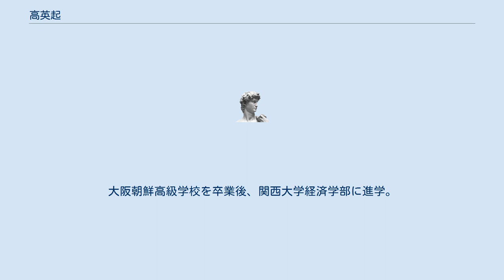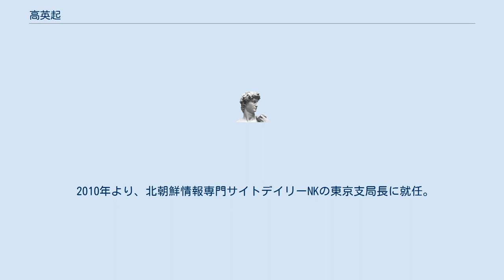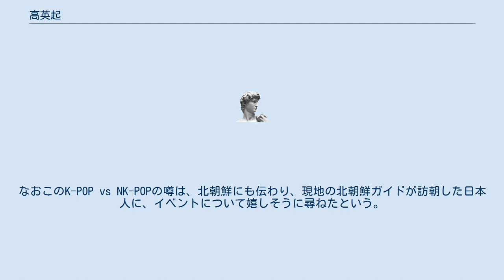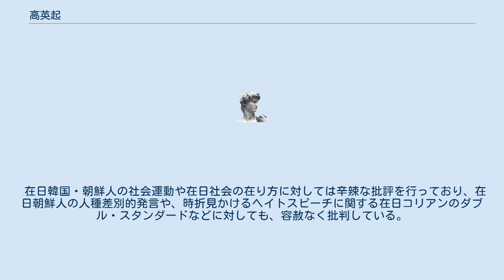高英起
髙 英起（コウ・ヨンギ、고 영기、1966年（昭和41年）7月10日 -）は、在日朝鮮人2世のジャーナリスト。
デイリーNKジャパン編集長。
大阪朝鮮高級学校を卒業後、関西大学経済学部に進学。
在学中は、在日朝鮮人の学生組織「在日本朝鮮留学生同盟中央本部」に加わりながら、日本の新左翼、過激派などの運動現場にも参加する。
しかし、新左翼をテーマにしたノンフィクションを通じて、北朝鮮こそスターリン主義だと知り当時の金日成体制を批判的に見るようになる。
なお、この後反スターリン主義を掲げる新左翼に魅力を感じて参加したものの、「どちらも中身は同じと気づき、その後はネタ作りで参加していた」という。
 さらに1991年4月から12月まで、朝鮮社会科学院への留学から帰国した李英和から、北朝鮮の飢餓の実体や人権侵害の実情を聞き、1993年に李英和と共に「救え！北朝鮮の民衆／緊急行動ネットワーク (RENK)」を結成する。
 大学卒業後は、大阪市水道局に就職するも、1998年から1999年にかけて、中華人民共和国吉林省延吉市に所在する延辺大学に留学する。
当時は、ほとんど知られていなかった脱北者や、北朝鮮のストリートチルドレンであるコッチェビの実態を、現地より発信する。
 2010年より、北朝鮮情報専門サイトデイリーNKの東京支局長に就任。
2011年には、在日朝鮮人の帰国者であり金正恩の実母・高英姫の出自について、従来の定説を覆してスクープ記事を発表する。
 また『コチェビよ、脱北の河を渡れ』によると、同氏の家系図を辿ると、正恩の実母である英姫と同じ一族、すなわち正恩とは遠縁にあたる。
金正日総書記死亡以後は、テレビ、ラジオで北朝鮮関連についてコメントすることも多い。
 2014年には、韓国のデイリーNKから完全に独立して『デイリーNKジャパン』を立ち上げ、編集長として独自の視点で北朝鮮情報を発信をしている。
 北朝鮮の現体制や、金一族の個人崇拝については、一貫して批判的な立場を堅持している。
一方で映画や大衆音楽など、北朝鮮の芸術文化については「プロパガンダの中にも、彼らの創作魂が込められており、それに対しては敬意を表する」「北朝鮮の音楽こそが真のK-POPである」と主張し、積極的に紹介している。
 その一環として、DPRK-POPの普及活動についても力を注ぎ、ネイキッドロフトにおいて、北朝鮮ポップスと韓国ポップスが対決するイベント「K-POP vs NK-POP」を開催。
イベントの最後には、高が完全勝利宣言をして「たとえ音楽対決であろうと、百戦百勝の朝鮮労働党が負けることはありえない」と豪語するのがお約束となっている。
なおこのK-POP vs NK-POPの噂は、北朝鮮にも伝わり、現地の北朝鮮ガイドが訪朝した日本人に、イベントについて嬉しそうに尋ねたという。
 在日韓国・朝鮮人の社会運動や在日社会の在り方に対しては辛辣な批評を行っており、在日朝鮮人の人種差別的発言や、時折見かけるヘイトスピーチに関する在日コリアンのダブル・スタンダードなどに対しても、容赦なく批判している。